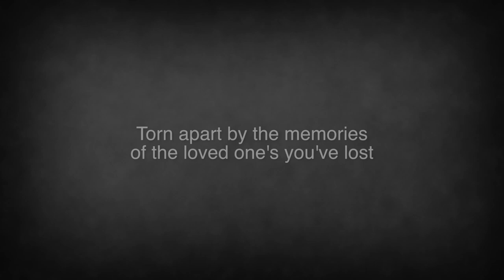Nostalgia Trailer (2014)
A trailer of a short film named Nostalgia. Scheduled to be release on youtube and vimeo on February 17, 2014.